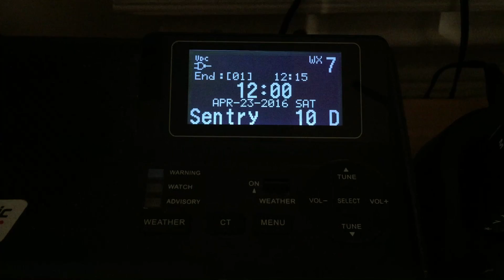RARE!!! "10 Day Sentry" Alert!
This means the radio has not gone off for an alert in 10+ days.